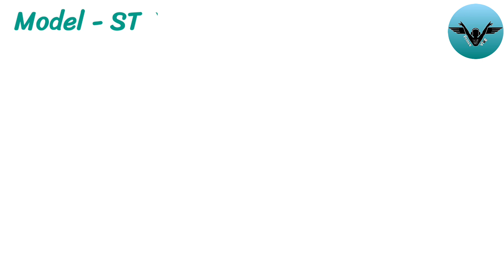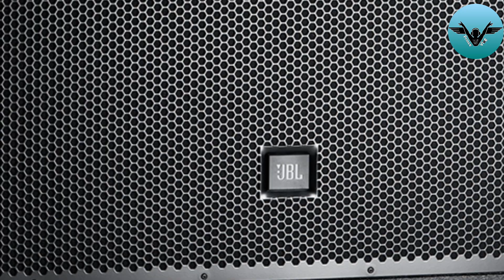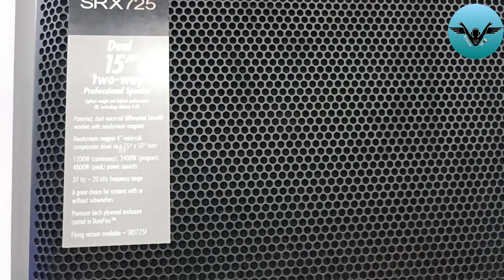Jbl Vs Layod Lee || lloyd lee sound system Jbl को देगा टक्कर Lloyd lee Pro Sound Dj Setup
Hello guys

Tittle- jbl vs llyod lee
Jbl Setup -480k
layod setup - 350k aprox

1. @Princekilighting

2. @PGTechnical